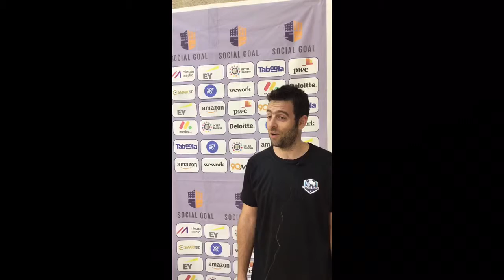Social Goal TLV 17.06.2019 Monday.com v Smart Bid